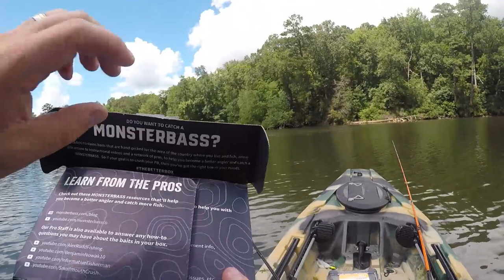1v1 Kayak FISH OFF! (Lots of Bass!!!!)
Took my brother-in-law out for a little heads up fishing! Watch to see who gets the most fish!